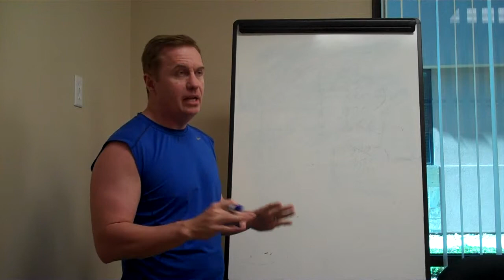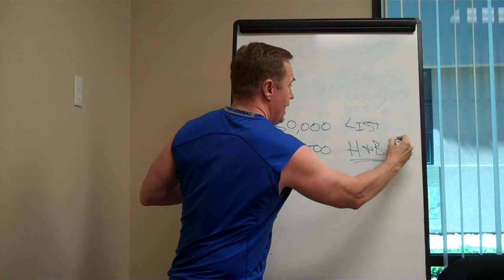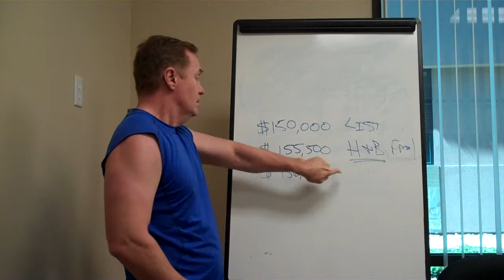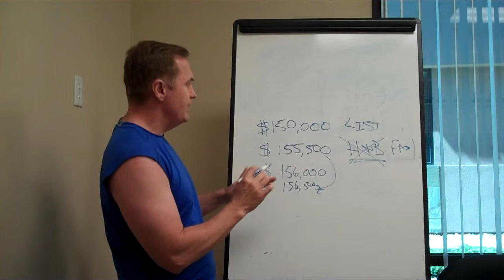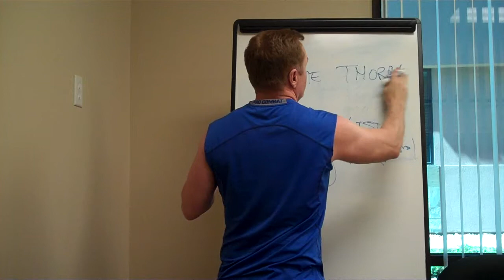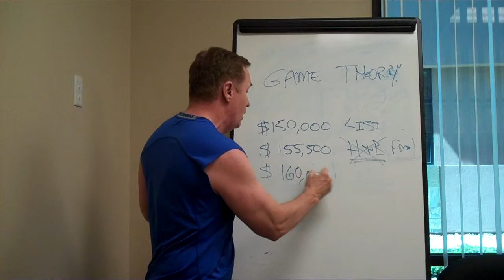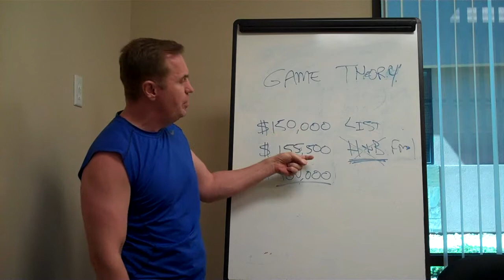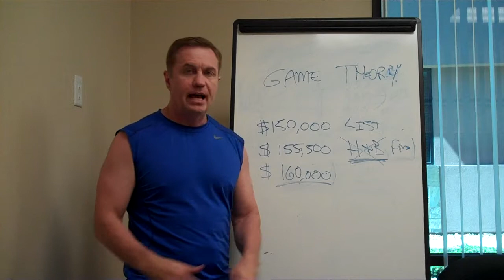The Myth about the Listing Agent's Unfair Advantage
Todd talks about the myth that a listing agent knowing the terms of the other offers actually gives their clients an advantage in Highest and Best situations.  The truth is that most people's "Highest and Best" are not actually the best offers.  This is also something called Game Theory, which is the decision making process when all information is not known.  Todd gives specific examples of how even with the listing agent knowing and telling their client that it doesn't really matter.